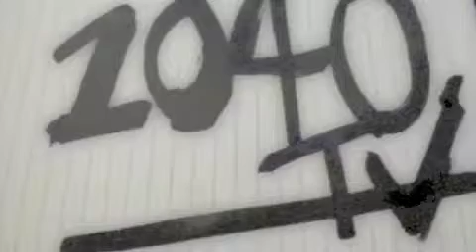1040TV 第257話~初アメリカ練習~の回